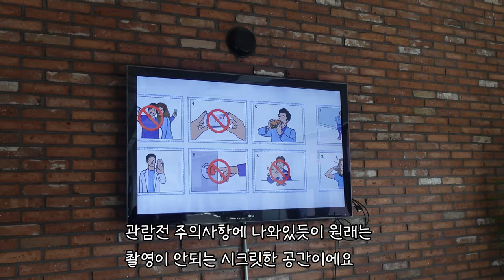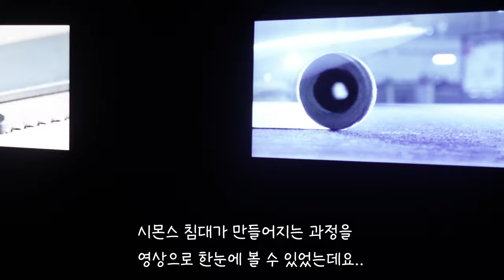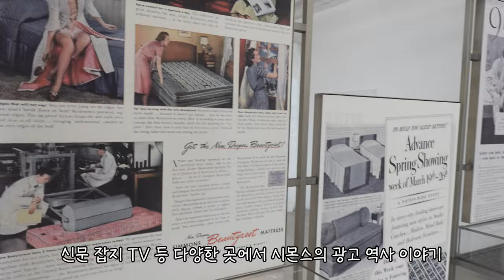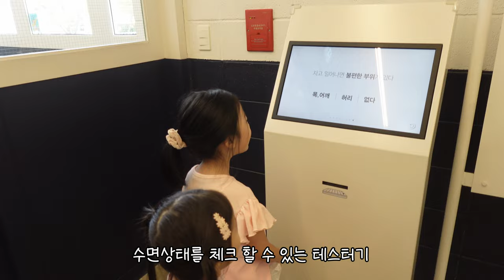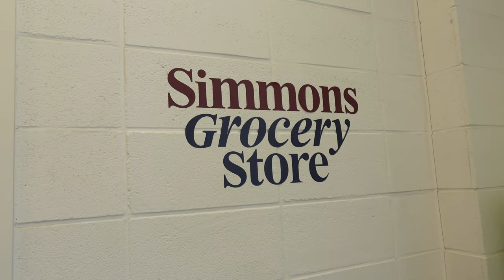이천에 아이들과 갈만한곳 ) 시몬스 테라스 /시몬스 팩토리움 /시몬스 침대 맘껏 구경하기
안녕하세요 : )
요번에 이천 시몬스 팩토리움 투어를 경험하게 되었어요
매트리스 뿐만 아니라 프레임까지 질 좋은 수면에 진심이 시몬스 !
층고도 높고 청결한 시몬스 생산 시스템까지 역시 명품 침대는 다르구나 싶었어요
시몬스 뷰티레스트 100주년 컬렉션 매트리스도 영상에 담아봤어요
특히 촬영이 금지되어있던 생산시설까지 특별히 영상에 담았으니까요
감사합니다